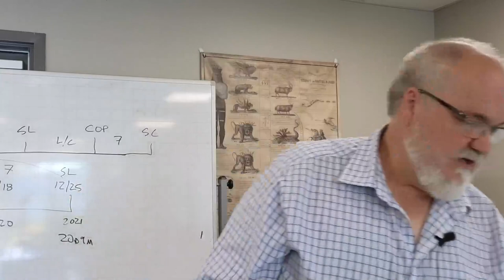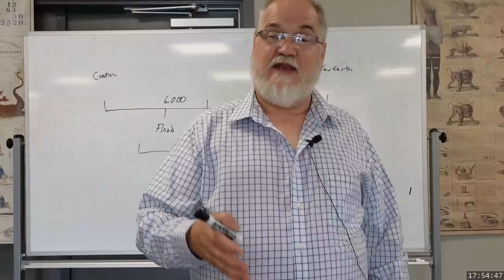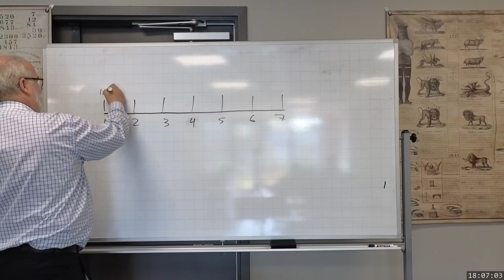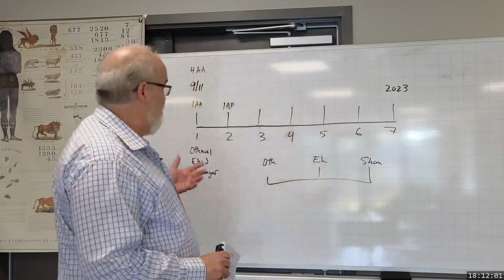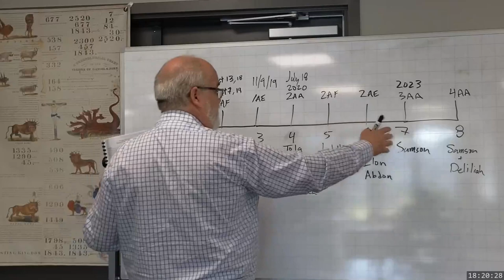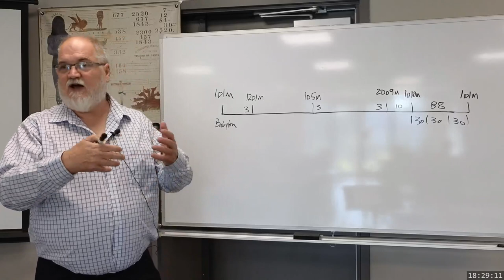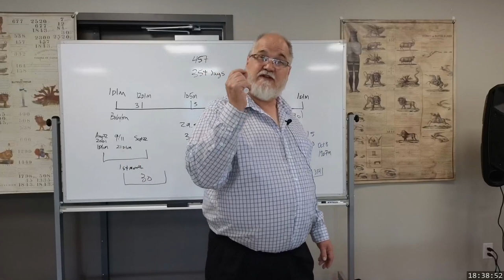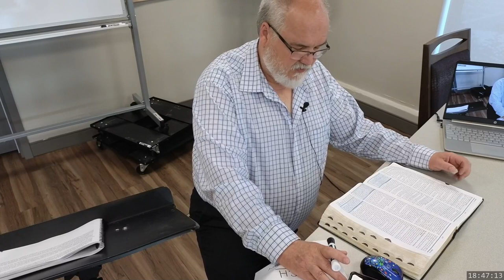2023 07 24 1645 The Line of the Judges - Theodore Turner